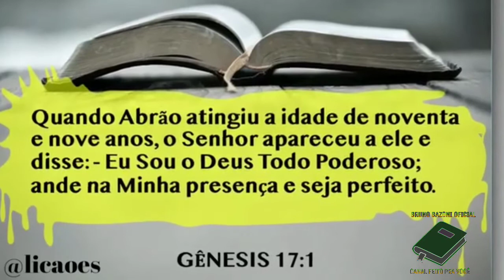LIÇÃO 04 2° TRIMESTRE 19/04/2021 - SEGUNDA-FEIRA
PEÇA  O SEU  ESTUDO APONTANDO PELO QR CODE NA TELA OU ACESSE O SITE DA CASA PUBLICADORA BRASILEIRA NO SITE

ou Ligue no horário comercial para o número 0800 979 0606